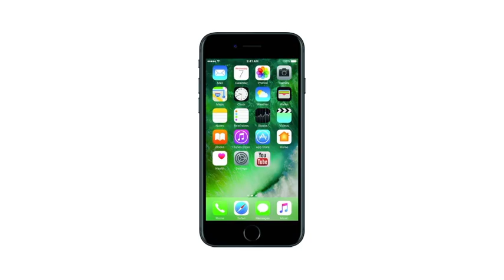Sridevi की मौत से सदमे में Ahmed Khan, Lokmat से की ख़ास बातचीत| Sridevi Died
बॉलीवुड की जानी-मानी अभिनेत्री श्रीदेवी का शनिवार (24 फ़रवरी) को हृदय गति रुक जाने से निधन हो गया। महज 54 साल की उम्र में श्रीदेवी ने दुनिया को अलविदा कहा है। उनकी मौत की खबर सुनकर बॉलीवुड सहित पूरा देश सदमे में है। श्रीदेवी का निधन दुबई में हुआ है लेकिन उनका अंतिम संस्कार मुंबई में ही किया जाएगा। इसके लिए उनका पार्थिव शरीर दुबई से मुंबई लाया जा रहा है।